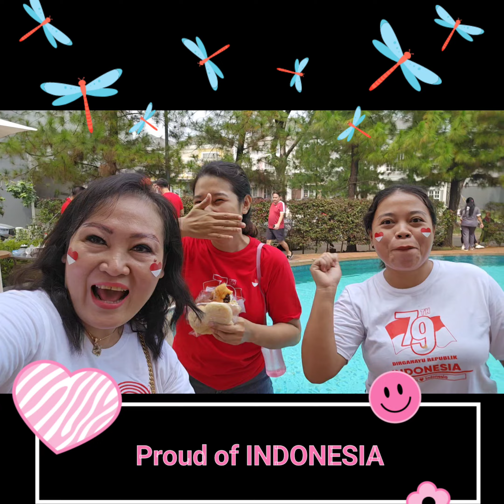Dirgahayu Indonesia 79 th